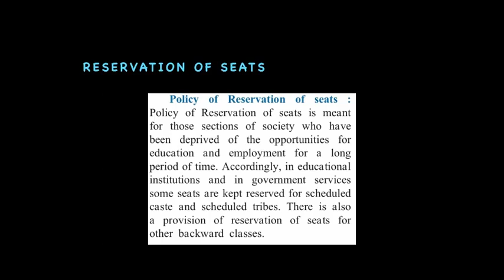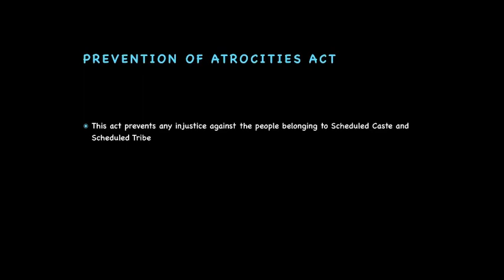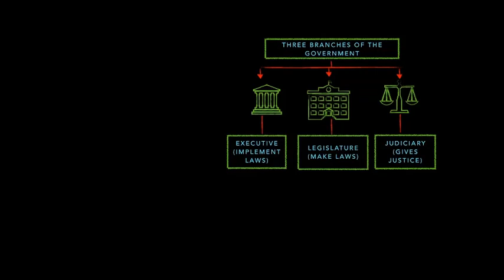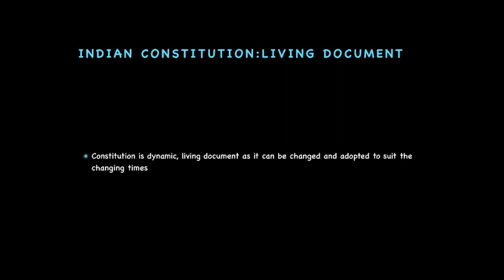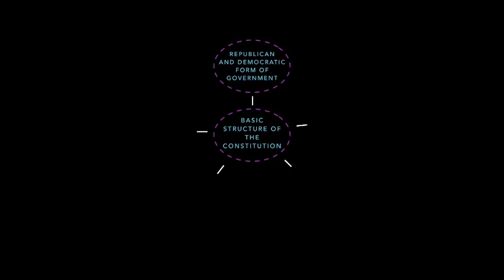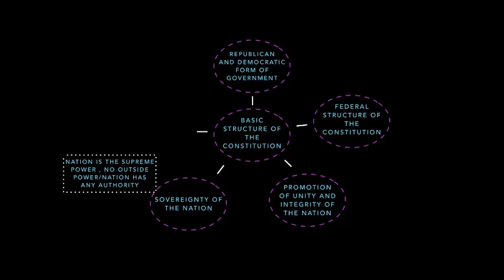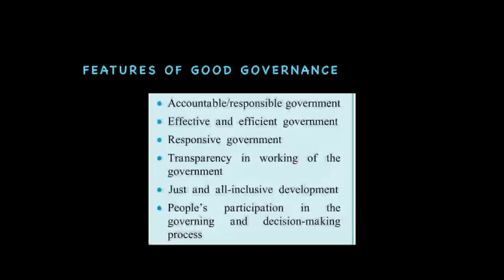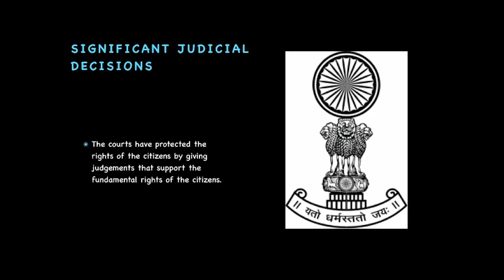Std X (Class 10) / Maharashtra Board / Political Science / Working of the Constitution – Part 2